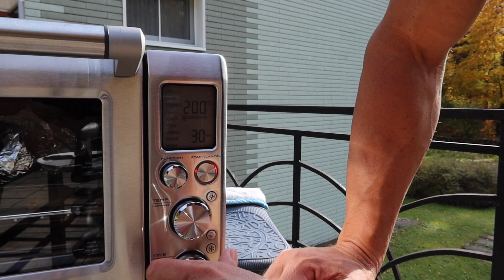Важнейшее соотношение Омега 3 и Омега 6 для здоровья человека. Скумбрия с дымом.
В выпуске использована печь:
parent=kitchenOvens